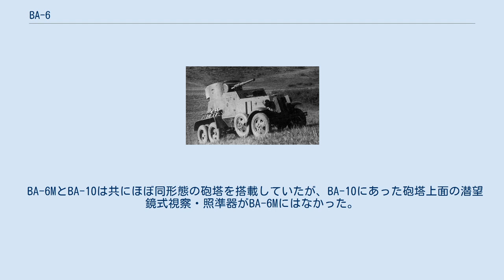BA-6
BA-6装甲車はソビエト連邦の装甲車である。
改良元であるBA-3と同義で説明されることがあるが、いくつかの変更点があり、本稿では別の車両として扱う。
 ソ連のイジョルスキー製作所は、初の国産装甲車両であるBA-27の近代化版としてBA-Iを開発し、またBA-Iの攻撃力などを増強したBA-3を開発し、いずれも量産体制に移っていた。
 しかしBA-3はサスペンションやギアなどが幾分装甲車両としては不向きであり、エンジントラブルなどが頻発したことから、これらの改善及び全体の軽量化、ギア比の調整を図った。
こうして開発されたのがBA-6である。
 カタログスペック上のデータや形状的にはBA-3との違いはそれほど多くない。
 しかし1t近い軽量化によって全体的な負荷が小さくなった事でエンジントラブルがやや改善された他、主砲弾の搭載弾数が増えている。
一方で速度が少々低下しているのだが、行動距離の長さには大きな変化はない。
 BA-3は装甲車でありながら45mm戦車砲を搭載していたことで当時最強の戦闘力を持つ装甲車であったが、BA-6が開発された時期になってもこのレベルの装甲車を開発した国はなく、やはり1930年代においては最強の装甲車の一つ足り得た。
 BA-6の初陣もやはりBA-IやBA-3同様スペイン内戦であった。
 その他モンゴル人民共和国、トルコ、アフガニスタンへの供与が行われている。
 ノモンハン事件においては労農赤軍にとってBA-10に次ぐ新鋭の車両であったが、やはり速度を求めた薄い装甲は日本軍の重機関銃にさえ貫通された。
またこれに先立つ張鼓峰事件において日本軍がBA-3と共にBA-6を鹵獲したという説がある。
 その後冬戦争、独ソ戦にも運用されるが、BA-6はソ連においては1942年時点で制式装備から外されており、BA-20やBA-64が主力となった。
 しかし冬戦争（もしくは継続戦争）においてBA-6を10台程度鹵獲したフィンランド国防軍は、これを1944年9月19日のモスクワ休戦協定による休戦まで運用し続け、1956年頃まで制式装備であったとされている。
 またスペイン内戦でフランコ陣営が共和陣営から鹵獲した少数のBA-6が、戦後のスペイン軍において1950年代まで運用されていたとされる。
 BA-6はBA-3と共に大量生産が行われ、改良型が開発されている。
 BA-3とBA-6、そして改良型であるBA-6MとBA-10は外見的に非常に似通っており、区別が難しい。
 BA-3とBA-6の違いは、BA-3が車体後面右側にアクセスドアを設けていたのに対し、BA-6は同じ場所に視察用スリット付き小ハッチしか設けていなかったなどがある。
 BA-6MとBA-10は共にほぼ同形態の砲塔を搭載していたが、BA-10にあった砲塔上面の潜望鏡式視察・照準器がBA-6Mにはなかった。
 またBA-10の車体後面は丸みを持たせて整形されていたのに対し、BA-6MはBA-6同様平らな圧延鋼板二枚を組み合わせた角張ったものであった、などの違いがある。